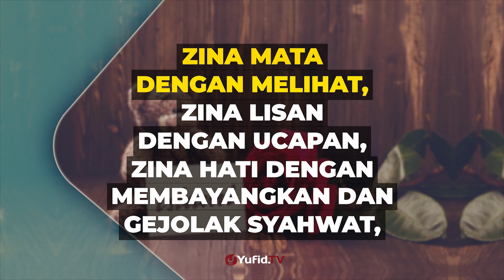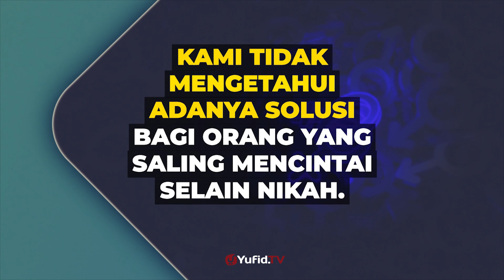Cara Pacaran Islami - Poster Dakwah Yufid TV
Sejalan dengan maraknnya dakwah di berbagai media, masyarakat muslim Indonesia mulai sadar pentingnya syariah. Semangat ini ditandai dengan maraknya label islam dan syariah. Hingga label ini diobral untuk semua properti yang ada di lingkungannya. Terlepas apakah yang dia lakukan diizinkan oleh syariat, atau sebaliknya, justru bertentangan dengan syariat.

Di sekitar kita ada bank syariah, asuransi syariah, pegadaian syariah, hotel syariah, dst. demikian pula kata islami, banyak orang menggunakannya untuk menyebut melabeli kegiatannya. Kita dengar ada musik islami, joget islami, sampai pacaran islami.

Ada 2 kemungkinan latar belakang orang menggunakan label ini,

Dalam rangka mencari pembenar. Karena dengan label islami, akan lebih mudah diterima masyarakat.

Keinginan untuk menyesuaikan diri dengan aturan islam. Sehingga semua kegiatan di atas dibersihkan dari unsur yang dilarang dalam syariat islam.

Dalam video poster dakwah kali ini membahas tentang cara pacaran Islami. Yuk simak penjelasan selengkapnya dalam video berikut.